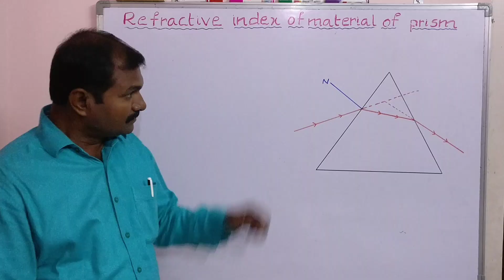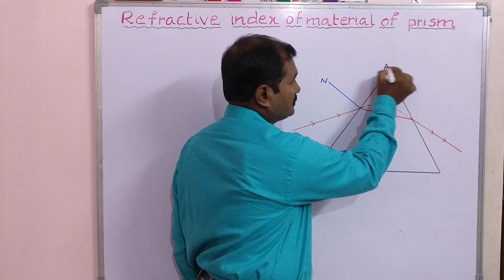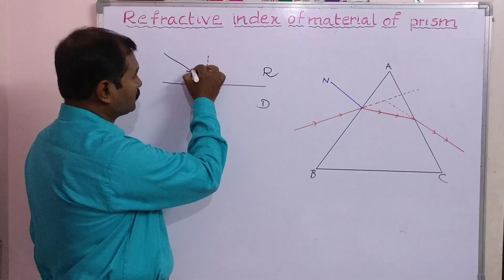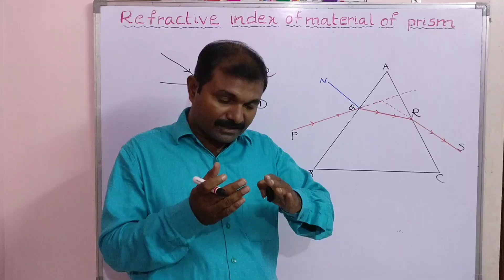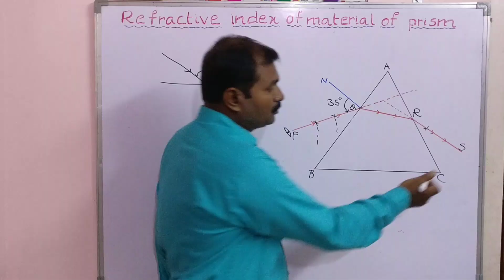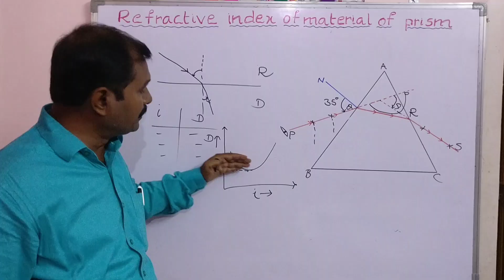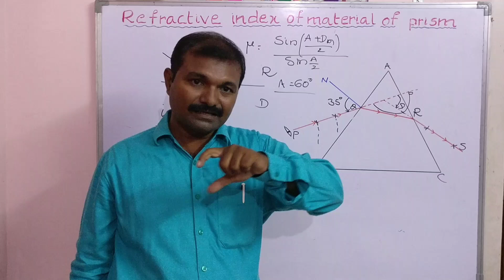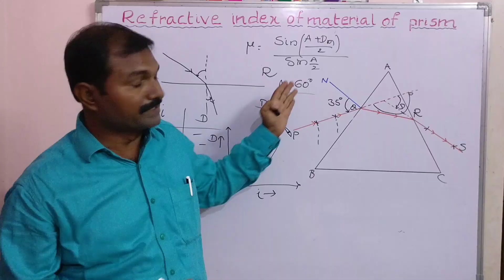Refractive index of material of Prism experiment in telugu